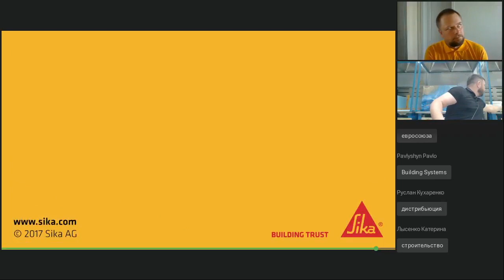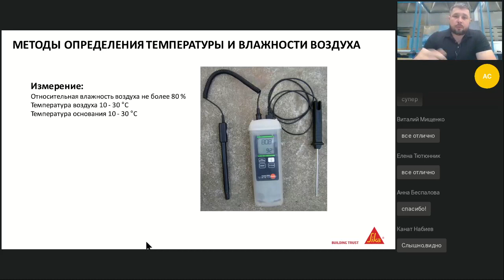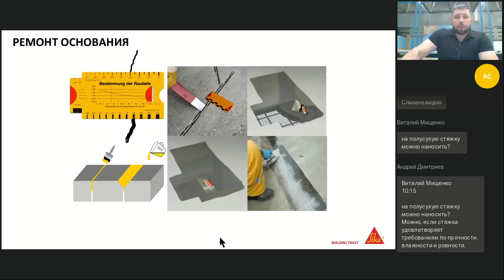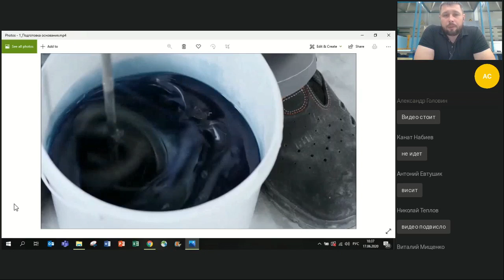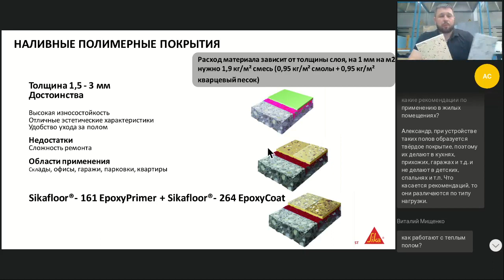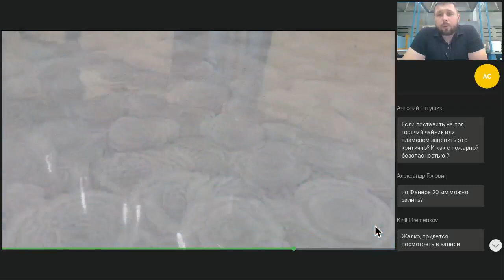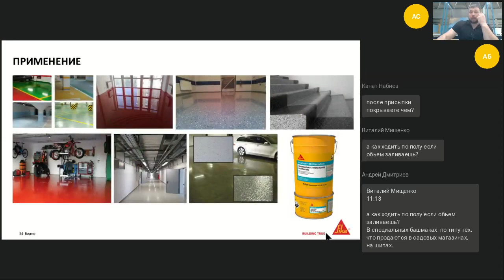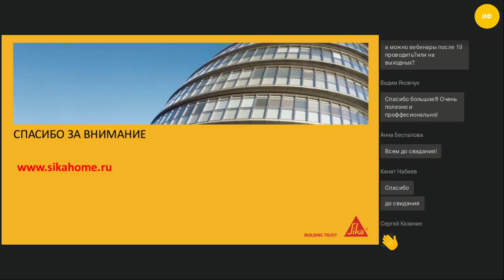Вебинар. Полимерные декоративные полы в частном строительстве и ремонте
Полимерные полы в последние пару десятилетий стремительно ворвались в нашу жизнь. Полимерные наливные полы можно использовать и в гараже, и в гостиной, и в детской комнате. Что же обеспечивает им эту универсальность и какие тонкости нужно учесть при выборе материалов и их использовании? Как сделать наливной пол, который прослужит десятки лет без потери качества?

Sika предлагает широкий выбор продуктов для их устройства, информацию о которых мы собрали в одном видео. В нем мы разберем, какие типы покрытий можно сделать из полимерных материалов, расскажем какие для этого понадобятся инструменты, как правильно подготовить и отремонтировать основание и многое другое!

В рамках тренинга были рассмотрены следующие вопросы:

1. Подготовка основания под полимерные материалы. Приёмка и контроль основания. Ремонт и подготовка.
2. Различные варианты декоративных покрытий. Как выбрать решение под тип помещения и правильно нанести материал?
3. Особенности вариантов декоративных полимерных покрытий.

00:00:00 Полимерные декоративные полы в частном строительстве и ремонте
00:04:08 О компании Sika
00:06:05 Проверка, подготовка и ремонт основания
00:06:27 Влажность основания: последствия нанесения на влажное основание, методы определения влажности и температуры
00:11:11 Методы определения температуры и влажности воздуха
00:12:49 Проверка прочности основания
00:19:45 Подготовка поверхности
00:23:07 Ремонт основания: инструменты, материалы Sika для ремонта основания
00:40:59 Типы декоративных полов
00:44:50 Тонкослойные окрасочные полимерные покрытия
00:49:14 Наливные полимерные полы (1,5 - 3 мм)
00:51:44 Высоконаполненные полимерные покрытия
00:54:48 Виды материалов для устройства полимерных напольных покрытий

👍 Остались вопросы? Задай их в комментариях прямо под видео!